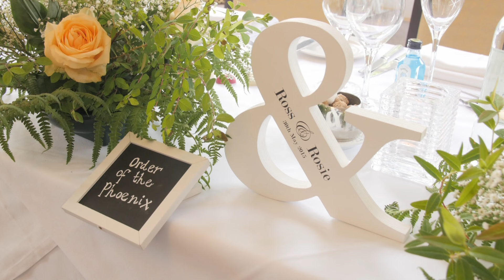Rosie & Ross Highlights